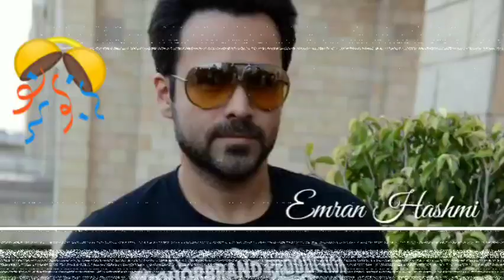Emraan Hashmi Latest Mashup Romantic songs 2020 | Bollywood Songs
Emraan Hashmi Bollywood Romantic songs
2020
Best Of Emraan Hashmi Bollywood Romantic songs Arijit Singh | Arijit Singh New Songs 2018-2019 | Best Hindi Song Latest 2019 | Indian Songs

✔ MASHUP BISHUP ✔

Category

Music